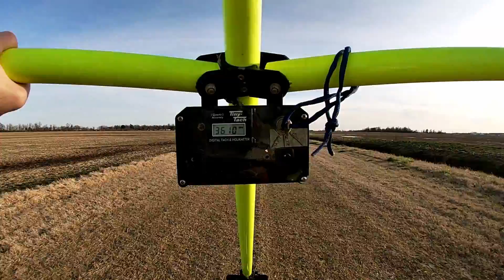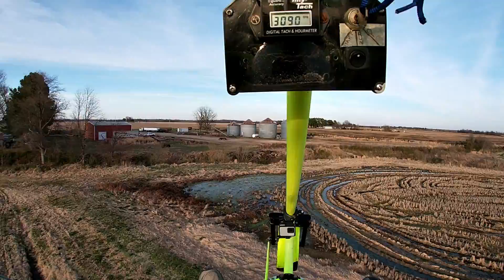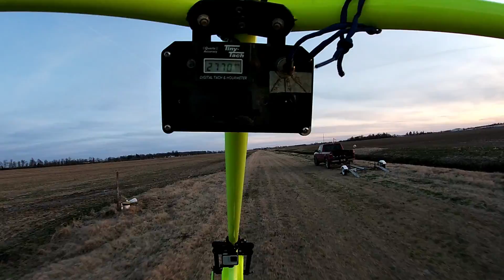Buckeye Dragonfly flight 3-7-20 edit 30k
Highlights from the first hour long flight with the new cameras.
Crop duster          1:23
Kid Salutes           6:45
Six spectators      7:17